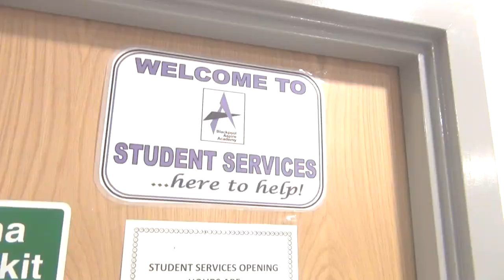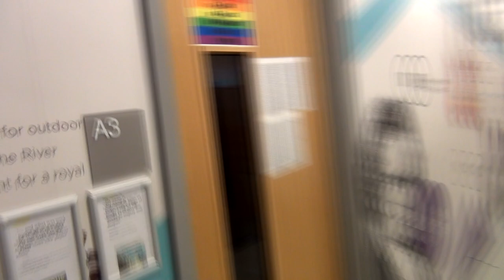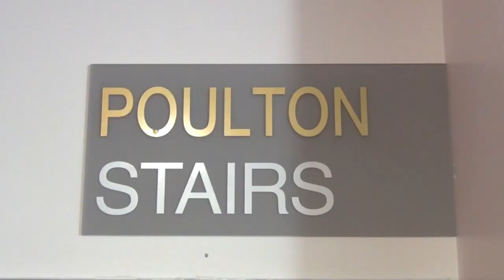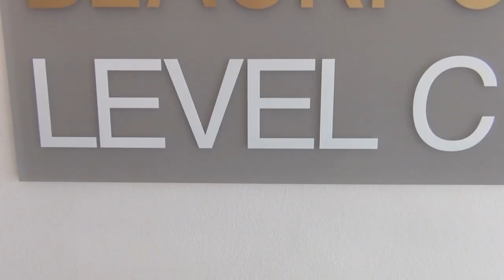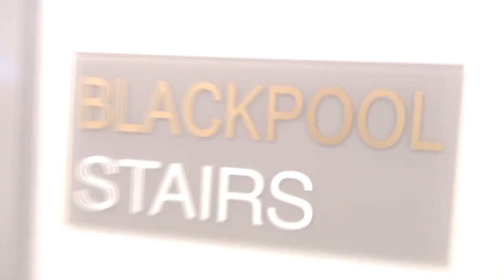Year 6 transition - welcome!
Hello current Year 6 students who will be joining Aspire in September 2020. We will show you a little bit of the inside of Aspire and you can meet some of your teachers.